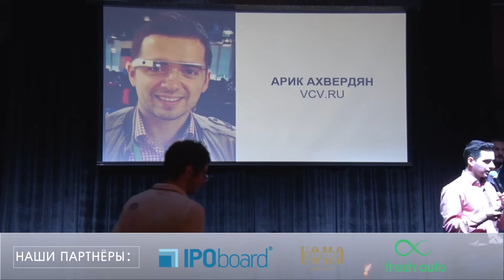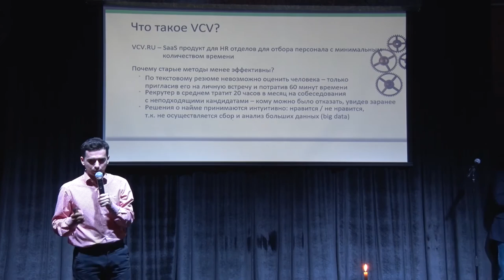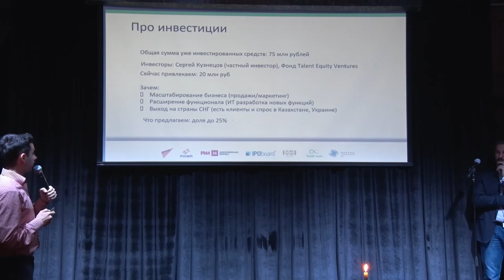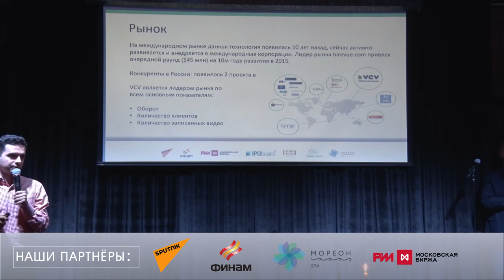ХВАТИТ ХОДИТЬ НА СОБЕСЕДОВАНИЯ НА STARTUP SHOW